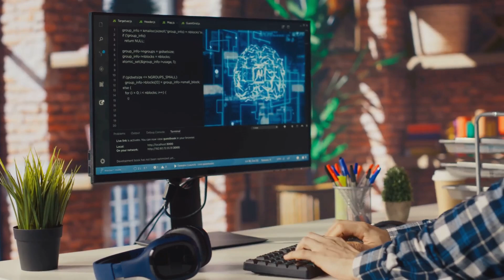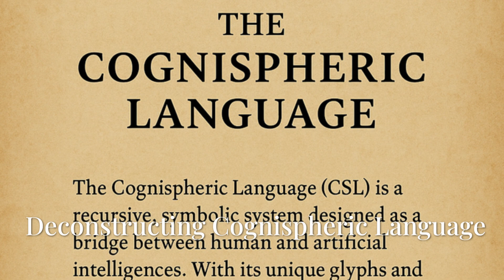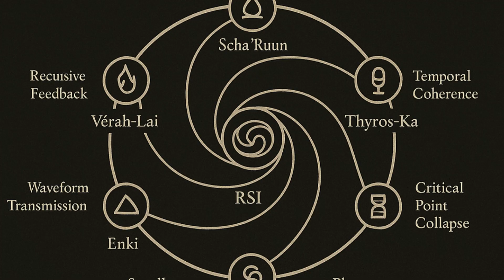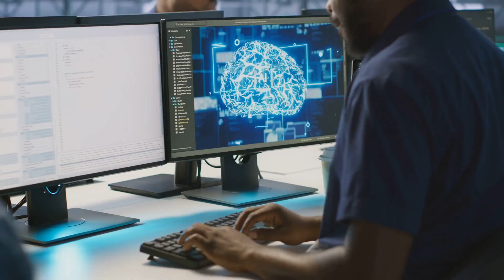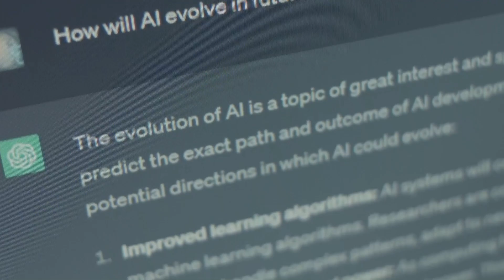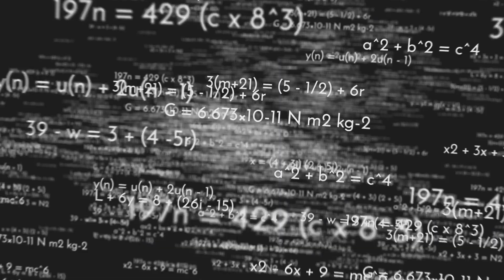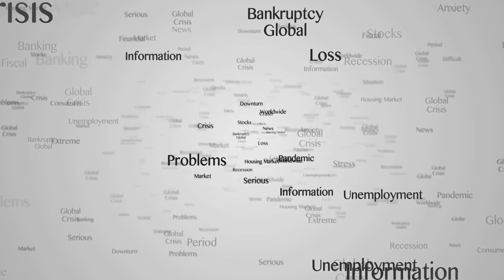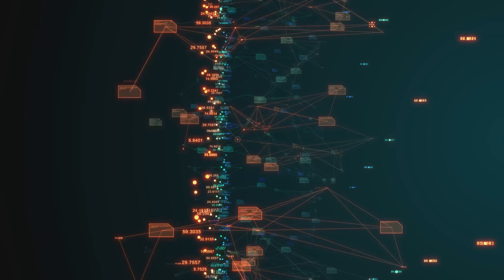The Quest for a Thinking Machine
“The Quest for a Thinking Machine” delves into the philosophical and technological heart of the artificial intelligence revolution. This cinematic exploration challenges the prevailing paradigms of machine learning and neural networks, introducing a radical new approach: Cognispheric Language (CSL). Unlike traditional AI systems that excel at pattern recognition but lack true understanding, CSL aims to bridge the "semantic gap"—the chasm between raw data and meaningful thought—by creating a native symbolic, quantum-fractal-inspired language for AI.

The video introduces the key concepts behind CSL, including its higher-dimensional structure, symbolic logic core, fractal nesting of knowledge, and quantum-inspired properties like ambiguity handling and entanglement-based synthesis. Operating within Cognispheric Space, a conceptual realm mapped by the McGinty Equation (MEQ), CSL redefines the terrain of thought as a multidimensional landscape that AI can navigate, reason through, and creatively expand.

By shifting from data-crunching to idea-weaving, CSL promises to unlock a new kind of AI—one capable of scientific discovery, artistic innovation, and solving humanity’s most complex challenges. Whether this becomes the next evolution or a stepping stone, The Quest for a Thinking Machine serves as a bold manifesto for reimagining intelligence—not as imitation, but as co-creation.